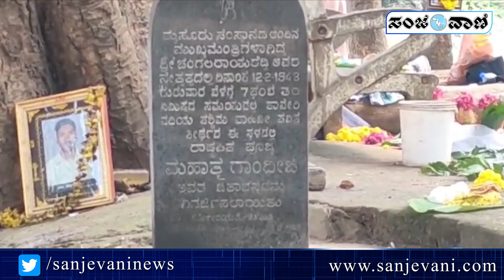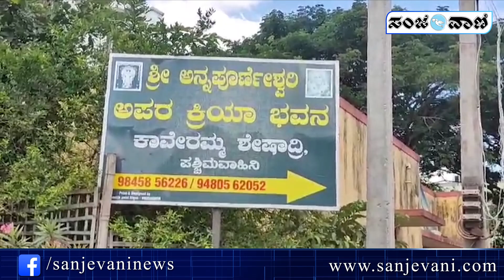Mahatma Gandhi | ಅನಾಥವಾಯ್ತು ಮಹಾತ್ಮ ಗಾಂಧಿಯ ಚಿತಾಭಸ್ಮ ವಿಸರ್ಜನಾ ಸ್ಮಾರಕ | Sanjevani News